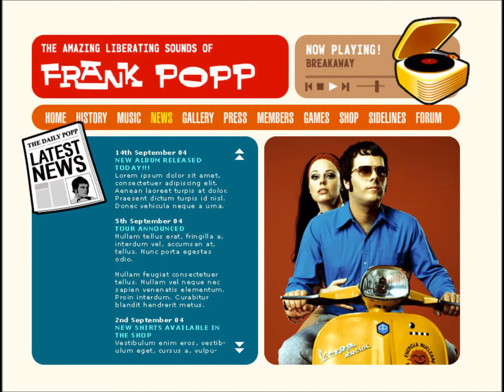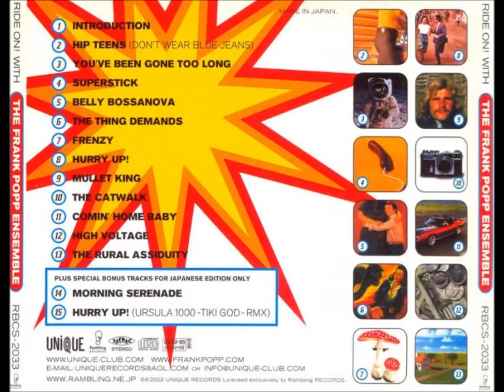Frank Popp Ensemble . The catwalk . inst.